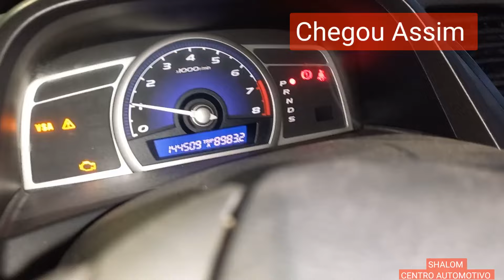A VELA SOLTOU E LASCOU A ROSCA. HONDA NEW CIVIC G8. FIQUEM ATENTOS NO SEU.